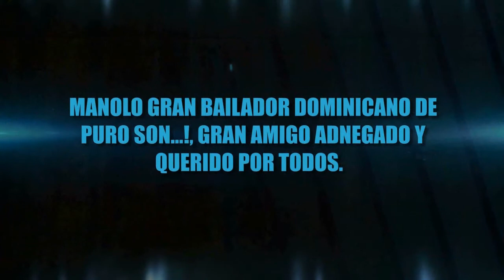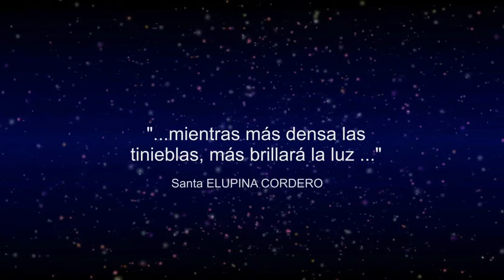...Manolo tu último Adiós todos...! MUSIC BY SEXTETO HABANERO "SE FUÉ"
...Manolo tu último Adiós todos...!